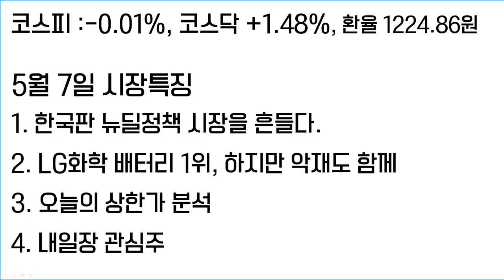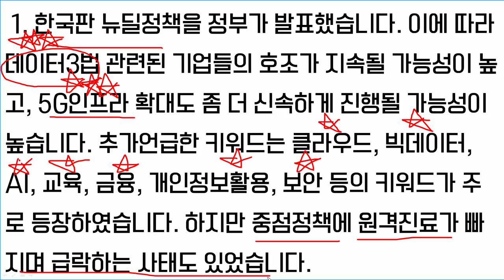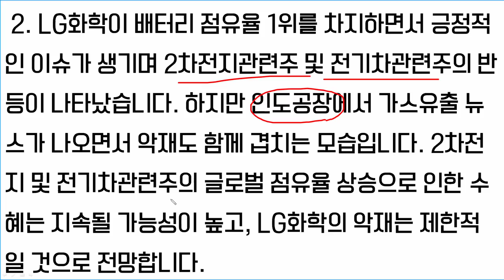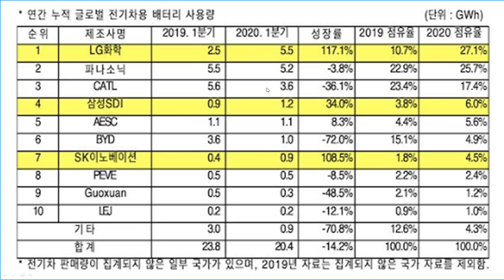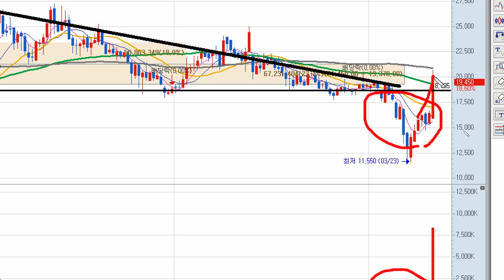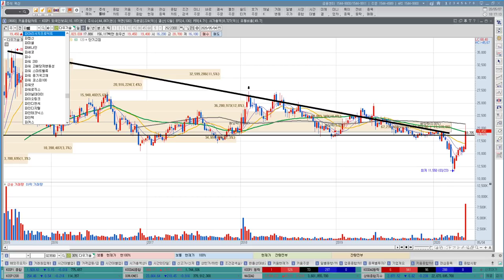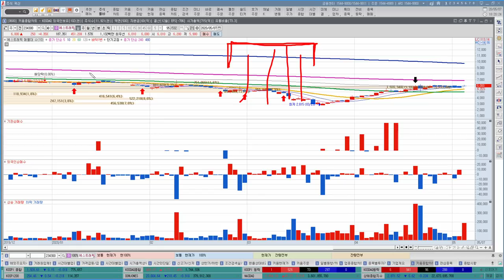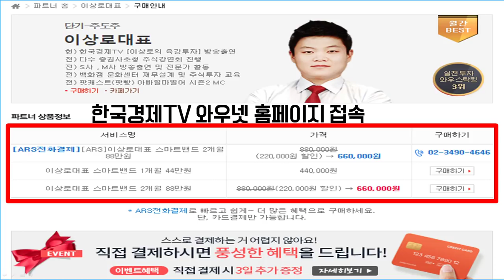LG화학, 삼성SDI 글로벌 2차전지 점유율 경신, 2차전지관련주 수혜볼까? 한국판뉴딜정책 숨어있는 수혜주는?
LG화학, 삼성SDI, SK이노베이션이 글로벌 2차전지 점유율을 경신하였습니다. 이에 따라 2차전지관련주와 전기차관련주의 상승이 나타났는데 파나소닉과 BYD 글로벌업체와의 차이점도 함께 알아보겠습니다. 한국판 뉴딜정책에 대한 구체적인 정책방향이 발표되면서 수혜주찾기가 한창입니다. 숨어있는 수혜가 될수 있는 종목도 함께 알아보겠습니다.